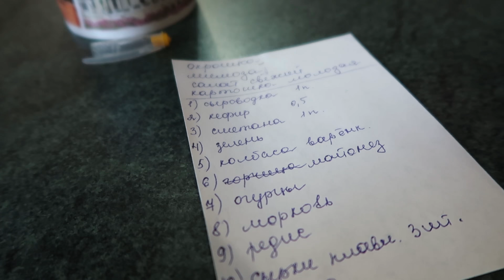VLOG Назар угрожает Вике после ограбления